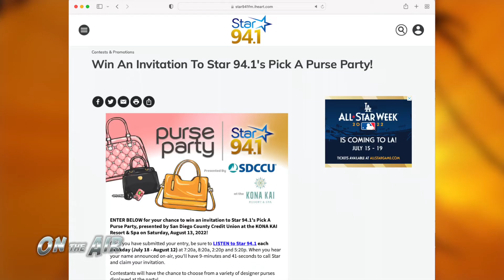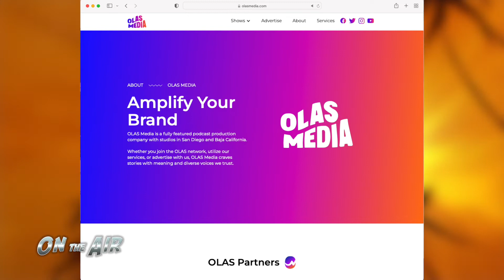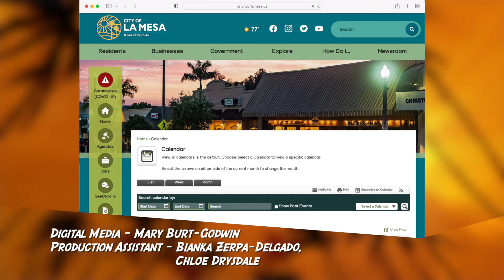Jesse Lozano, Chris Cantore, Allie Wagner, Mayor Mark Arapostathis & The Sully Band - On the Air SD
This was an awesome episode of On the Air with Sully, Little Tommy & Russ T Nailz featuring Jesse Lozano, Chris Cantore, Allie Wagner, Mayor Mark Arapostathis of La Mesa (aka Dr A) & The Sully Band.